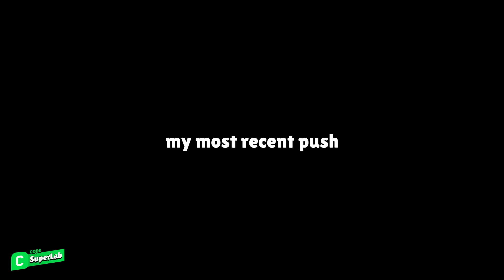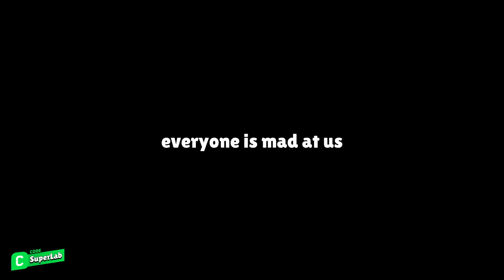We Made Kids Cry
Video Chapters
0:00 - Intro Game
0:45 - Rip Their Devices

Songs
► Jerry McHoy - Lights Down Low
► DonVayei - Vengeance
► STRLGHT - GODSPEED
► Dylan Sitts - Decision Maker
► BLUE STEEL - Matrix